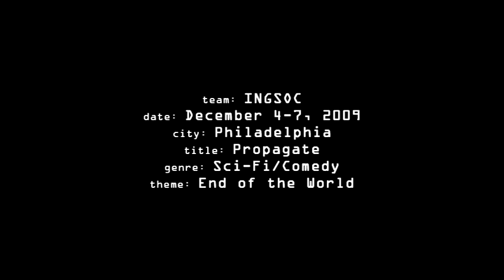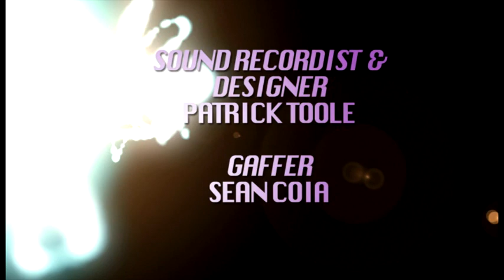Propagate (2009) - SciFi/Comedy, 6 min.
Log line: A time-traveling scientist picks the wrong subject from the past to cure the future.

Only the top 10% of the teams whom competed worldwide in the 2009 48 Hour Film Project (48 HFP) competitions were invited to this special "International Shootout" to make a film about the end of the world from scratch in two days. INGSOC, a Liberty Bell Films team, was invited to compete and made the film Propagate.
Starring: John P. Gelety, Carrie Snodgrass, Sarah Croce, Lisa Panzer and Lisa Kobak.
Directed, Produced & Edited by Mark Kochanowicz.
Written by Wade Ballance and Mark Kochanowicz.
Cinematography by Thomas MaCoy.
Sound Design by Patrick Toole.
Assistant Director - Shawn Caple.
Gaffer - Sean Coia.
Grip - Anthony Zagerella.
Titles - John P. Gelety.